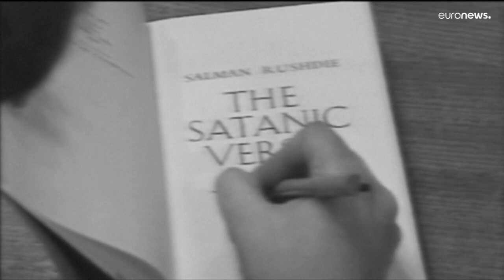Salman Rushdie, una vita vissuta pericolosamente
Rushdie era quasi riuscito a vivere una vita normale in America dopo essere stato quasi nascosto per dieci anni a causa della Fatwa contro di lui